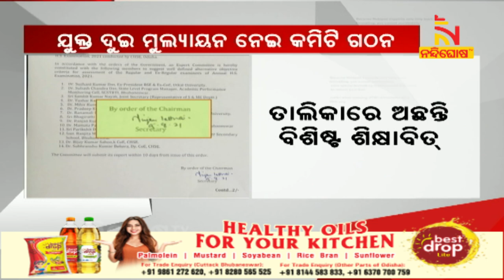Odisha Forms 14-member Committee For Assessment Of CHSE Class XII Examinees | NandighoshaTV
* DishTV Channel No: 1367
* Airtel Digital TV Channel No: 611
* TATASky Channel No: 1779
* hathw@y Channel No: 728
* Ortel Channel No: 707
* Videocon d2h Channel No: 840
* SITI Channel No: 17 & 458
* GTPL Channel No: 719
* SUN Direct Channel No: 667
* Asianet Channel No: 219